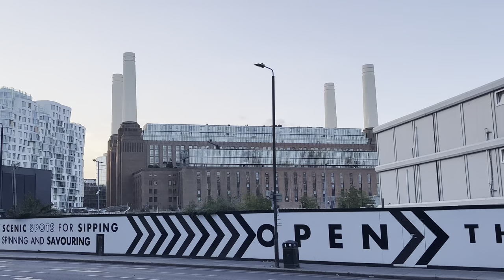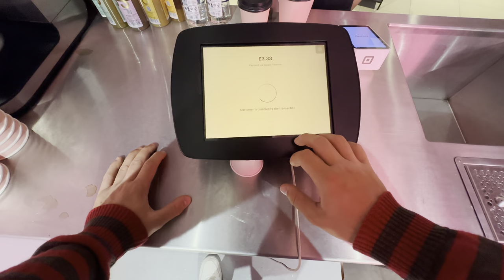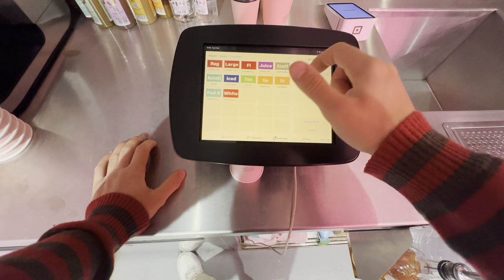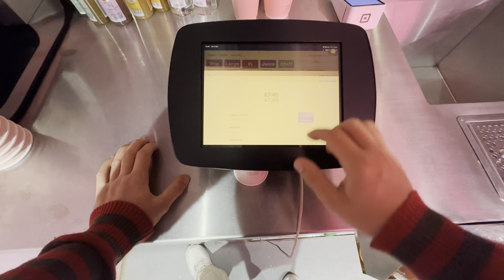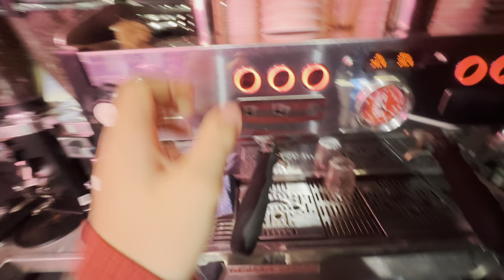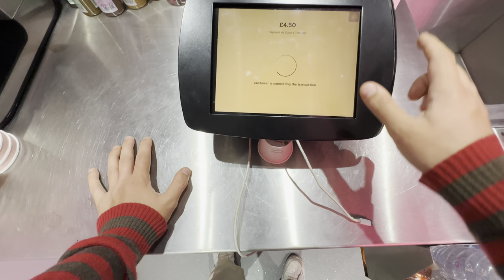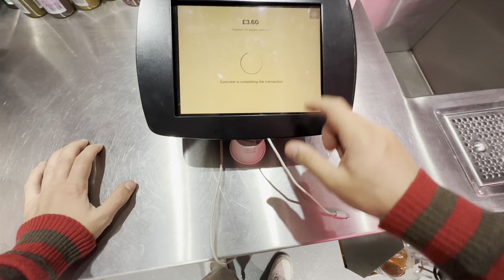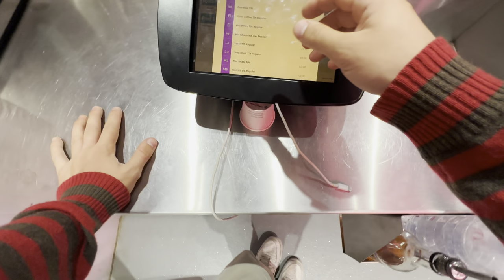POV- A solo barista works in an abandoned power station...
An interesting shift today...